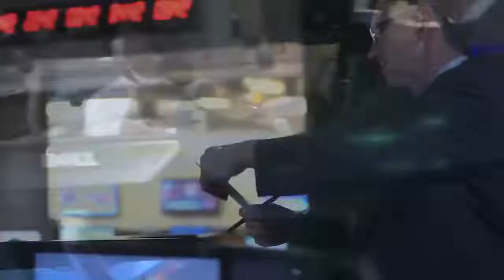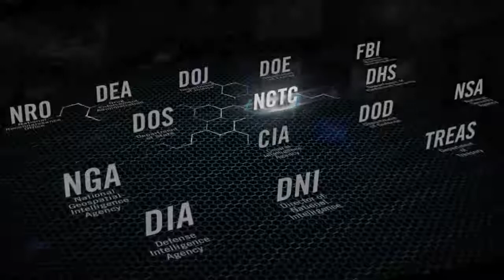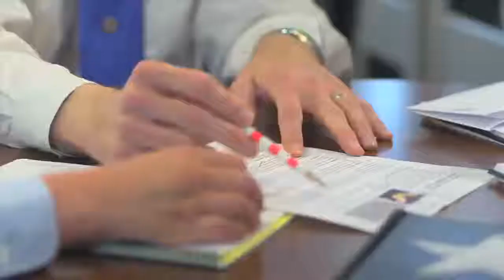The National Counterterrorism Center Spiros Papadakis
please help the world this will affect the whole world tell me if you can help stopping money laundering .